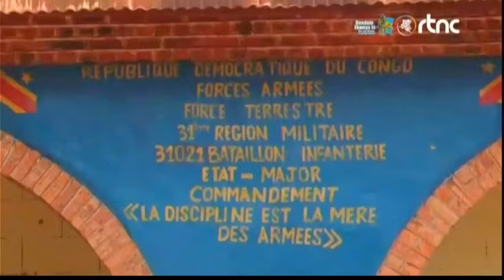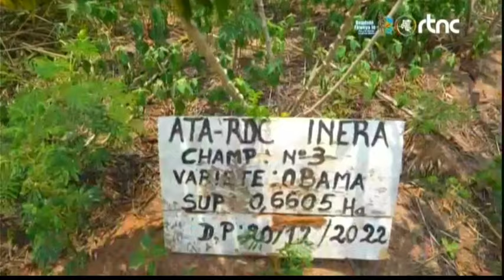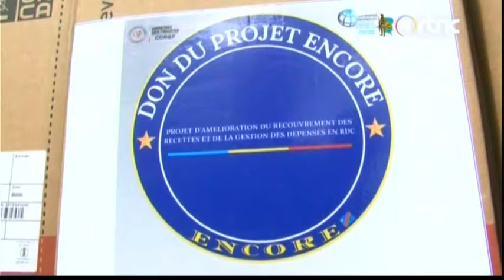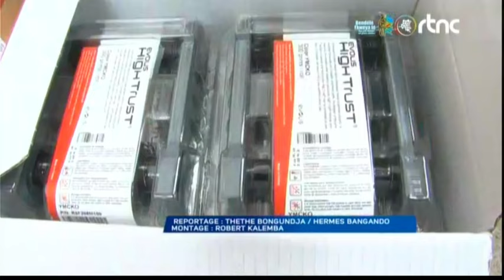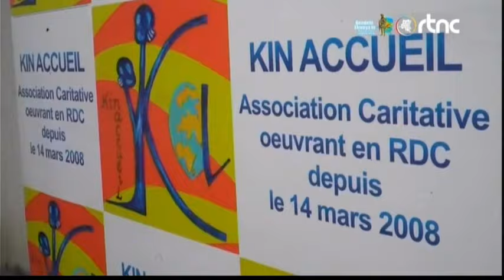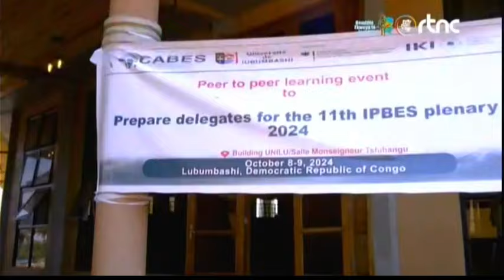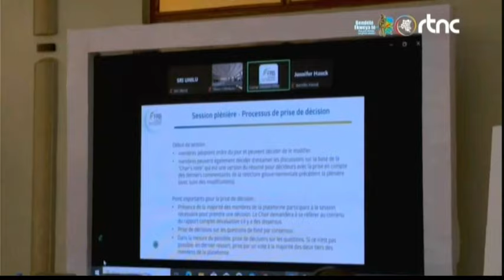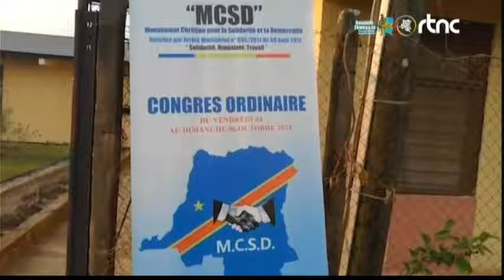🌍SUIVEZ : LE GRAND JOURNAL DE CE MERCREDI LE 09.10.2024 EDITION 20H00